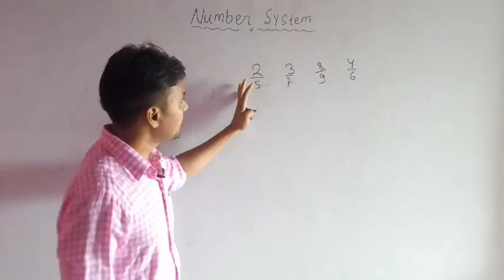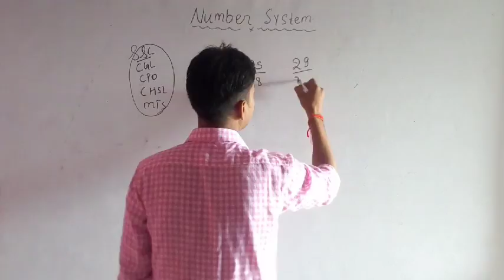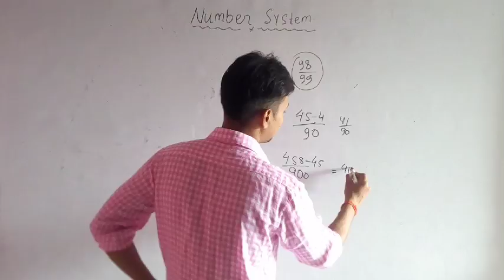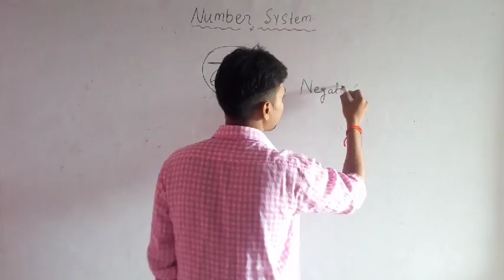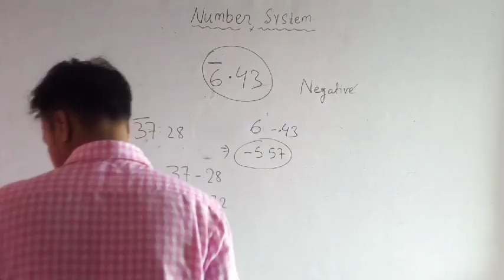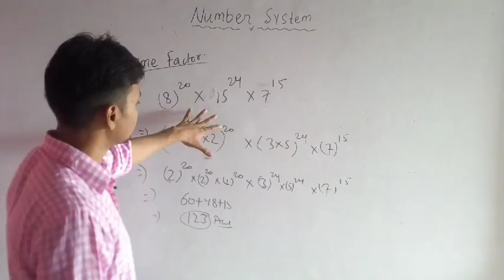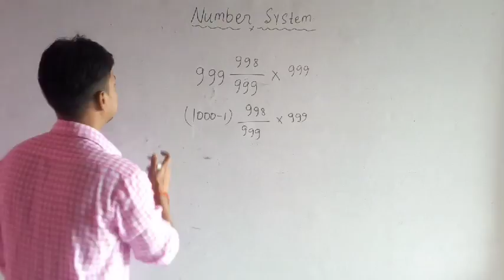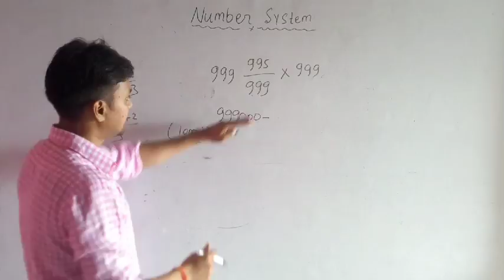Number system rule and trick( SSC CGL/chsl)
Number system rule and trick...